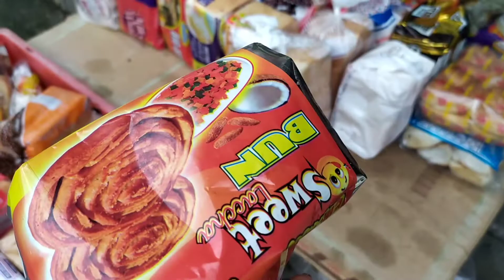শাশুড়ী মা এর শাড়ী পড়লাম|| পিসিশাশুড়ী হেরে গেলো শাশুড়ির কাছে || সর্ষে পাবদা বানালো শাশুড়ি মা